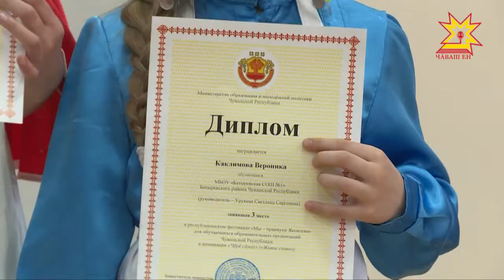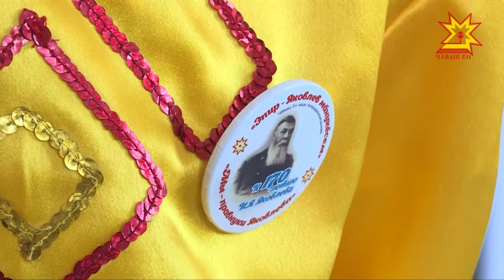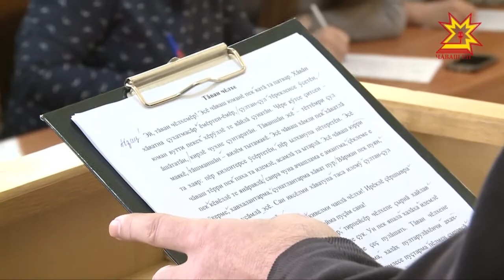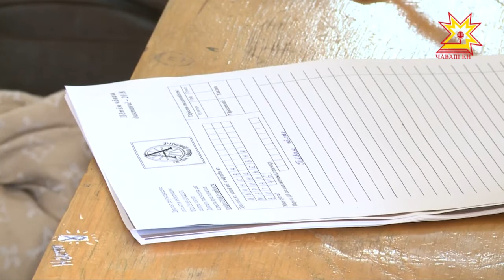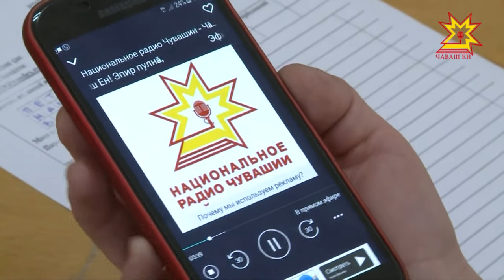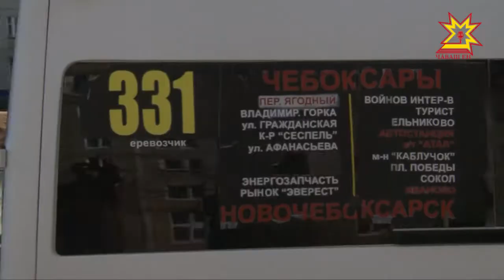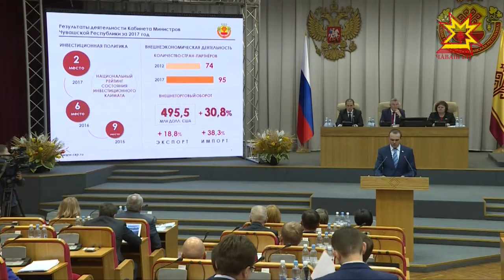Республика 25.04.2018 на чувашском языке. Вечерний выпуск